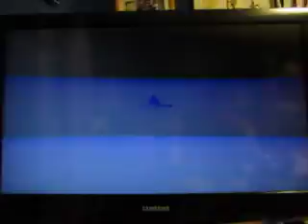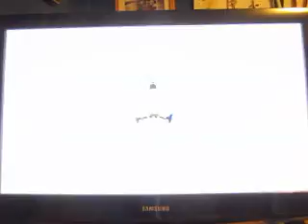Shout Out Video For BlueHedgehogMan17: Part 6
Here's part six, in which the Mario Party match concludes. Will I come out the winner?